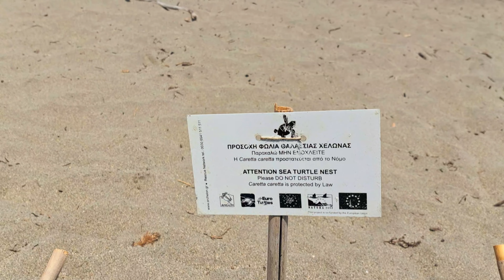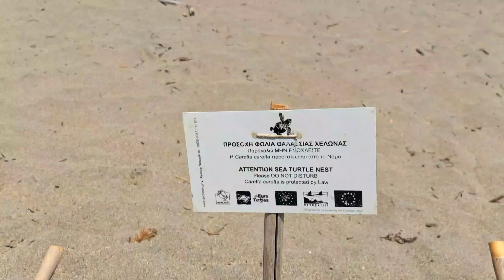Το διάσημο καράβι στο Γύθειο Λακωνίας και άλλα tips για την παραλία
Το ναυάγιο Δημήτριος στο Γύθειο Λακωνίας,  βρίσκεται στην παραλία Γλυφάδα από το Δεκέμβριο του 1981 κι έκτοτε αποτελεί κορυφαία τουριστική ατραξιόν της περιοχής.

Ζωσμένο από θρύλους και πειρατικές ιστορίες το κουφάρι του λακωνικού κόλπου, προσελκύει κάθε χρόνο χιλιάδες επισκέπτες. Πλέον θεωρείται ένα από τα πιο φημισμένα ναυάγια της Ελλάδας και μετά από 40 (και πλέον χρόνια), απόλυτα εναρμονισμένο με το φυσικό τοπίο.

Ποια είναι όμως η αλήθεια πίσω από τους θρύλους που γιγαντώνουν τη φήμη του; Και ποιο είναι αυτό το σπάνιο λουλούδι που φυτρώνει μόνο σε παραλίες; Κι αυτό το φρούριο, τι δουλειά έχιε πάνω από το ναυάγιο;

Δες όλο το βίντεο και πες μου στα σχόλια, πόσα από αυτά γνώριζες!

Δες εδώ άρθρο (με χαρτί και καμάρι δηλαδή) αν βαριέσαι να με ακούς